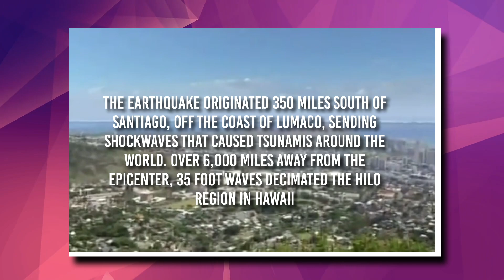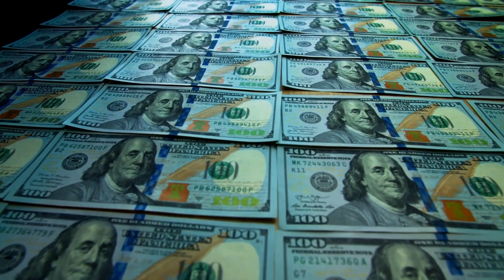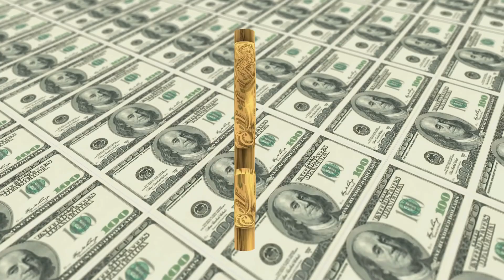This Tsunami Will Cause $500 Billion Worth of Damage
Mankind has spent hundreds of years constructing modern cities and places to live, and although we are the dominant lifeforms on planet earth, we still come second to mother nature. Without warning, natural disasters such as tornadoes, earthquakes, and volcanic eruptions can strike, leaving billions upon billions of dollars in damages in their wake. But nothing compares to the damage done by monster waves, aka tsunamis. Join us in exploring how these titanic disasters cause hundreds of billions of dollars in damages.

0:00 Intro
0:35 What is a Tsunamis
1:20 Historic Tsunamis
6:14 Modern Tsunamis